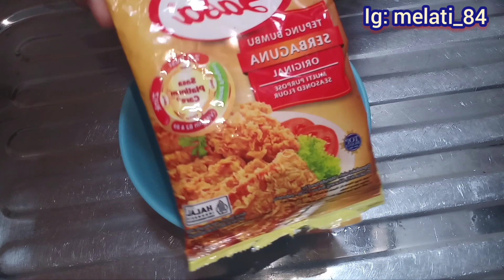Menu Rumahan Enak Dan Simple || Olahan Tempe Rasa Daging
Langsung aja ke bahan2nya:
- Tempe 1 batang
- Tepung serbaguna 1 bks sedang
- Cabe sesuai selera pedas
- Bawang bombay 1/2 bulatan sedang
- Jahe 1 jempol
- Daun jeruk 5 lbr
- Margarine 2 sdm penuh
- Minyak goreng 2 sdm
- Air secukupnya
- Air asam jawa 1 sdm
- secukupnya: garam, gula pasir, ladaku, royco ayam (merk lain juga boleh)
- Saus sambal 2 sdm
- saus tomat 1 sdm

Proses memasaknya silahkan disimak video nya. Semoga resep ini bisa menjadi inspirasi dan rekomendasi menu di keluarga temen2 semuanya. Terimakasih. 🙏🏻❤